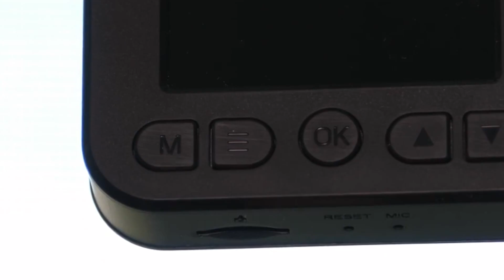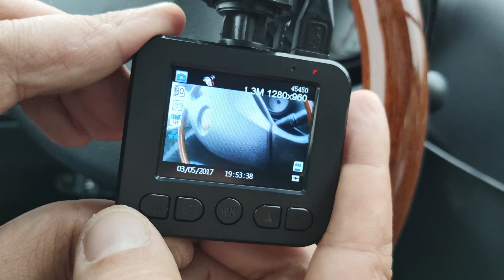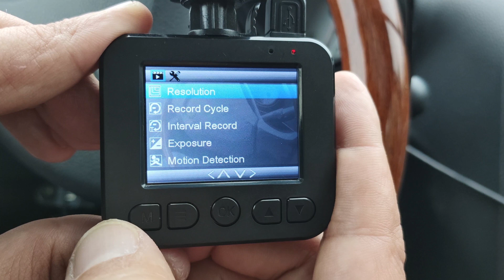Ajándék ötlet?! Szélvédőkamera teszt - Navitel R200 - AutóSámán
Hasznos és jó dolog. Ezt már tudjuk. Vajon hogyan teljesített Gilberto kezei között?

A termék az Euronicsban 11.799 Ft-ért kapható.

Tartósbérelnél egy csodaszép Mazdát? Vagy mást? Látogass el a honlapunkra!